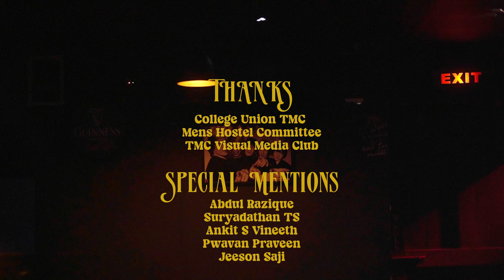Bliss - Song Cover| Music Club TMC| Govt Medical College Thiruvananthapuram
Vocals : Adarsh A Nair
Lead Guitar : Joel Jhonson
Solo Guitar: Benjamin Isaac
Rhythm Guitar: Shuaib Usman
Bass : Arjun Vijayan
Drums: Akshay Venu
              Alen Ansalam
Keys : Sidharth Krishna

Mixing : Sidharth Krishna
Coordination: Shuaib Usman

DOP: Muhammed Haleem, Adil M Rafi, Anantha Vishnu R
Edits: Joel Johnson
Colour Grading: Muhammed Haleem

Credits: The Other Side